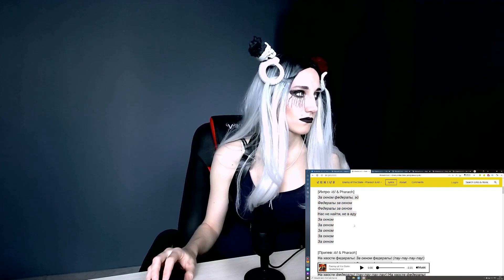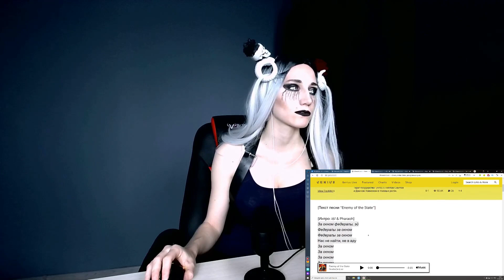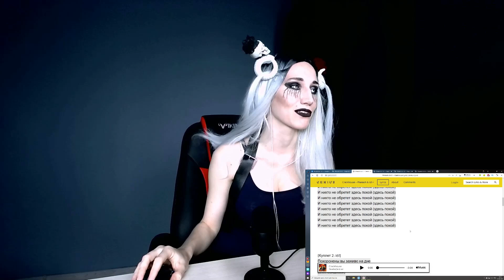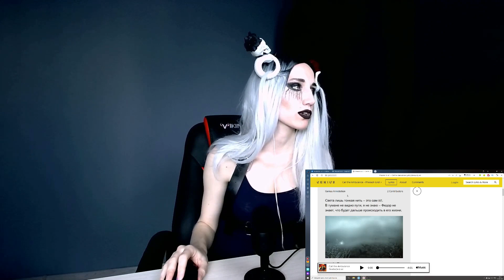PHARAOH & I61 - RAGE MODE | РЕАКЦИЯ ВАМПИРА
Сегодня мы посмотрим PHARAOH & I61 - RAGE MODE
Пиши в комментариях что думаешь по поводу данных песен.